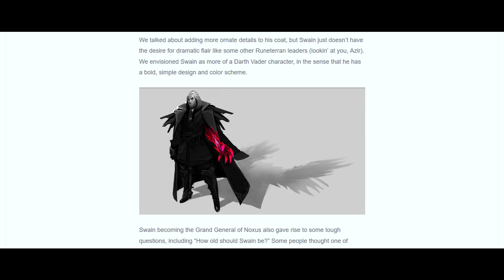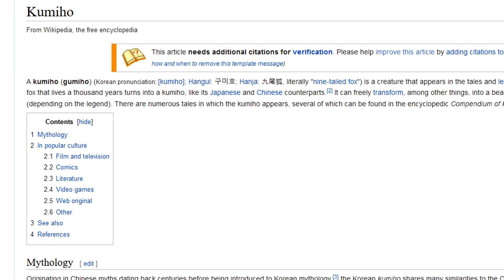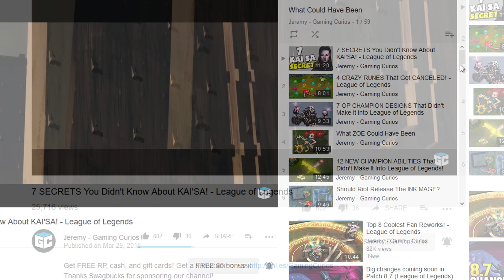What AHRI Could Have Been - League of Legends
League of Legends / LoL: What AHRI Could Have Been! A look inside the development and release of the LoL Champion, Ahri!

✔ Video Credits:
● Produced By: Jeremy - Gaming Curios
● Written By: Jeremy - Gaming Curios & EdgeGaming
● Edited By: LocusEdits